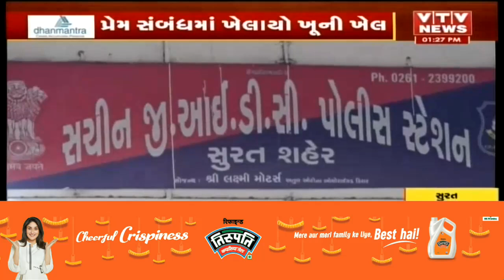અજબ પ્રેમકી ગજબ કહાની! 15 વર્ષ નાના પ્રેમીને ઘરે બોલાવ્યો અને અચાનક પતિ આવી જતાં શું થયું જાણો | VTV